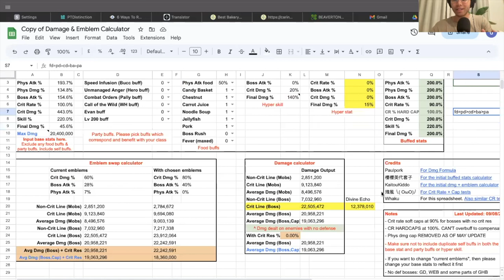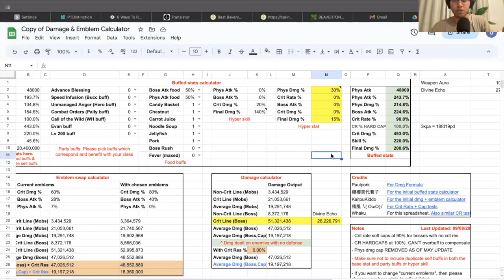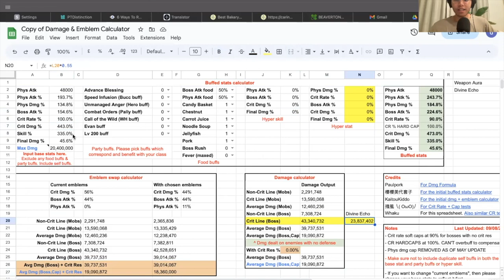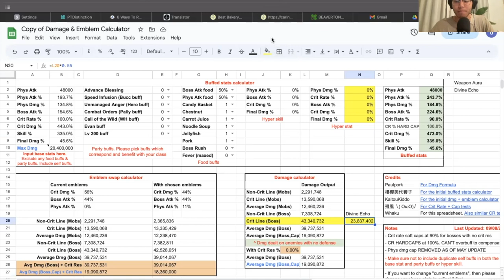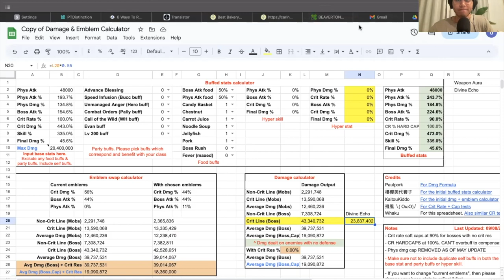Best Way To Improve Dmg via Dmg Calculator, Stat Priority, BA% Obsolete? | Echo'ing Thoughts | Ep 15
Link to Damage Calculator Spreadsheet ("Make A Copy" Under File Tab of Spreadsheet)

:00 - Intro
2:07 - Damage Calculator
5:00 - 200% Test
7:50 - Should I Completely Change My Build?
8:40 - 30k Attack Example
13:30 - 40k Attack Example
17:30 - 48k Attack Example
22:30 - Is BA% Ever Better Than CD%?